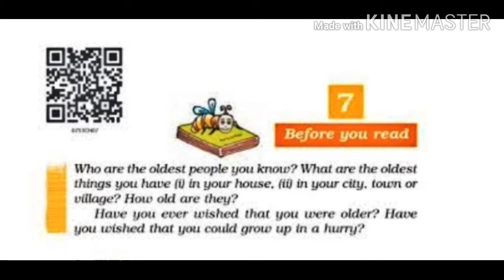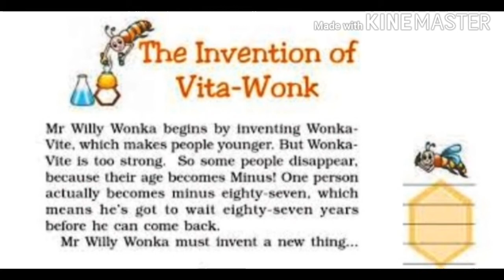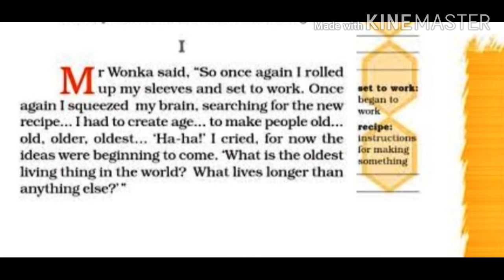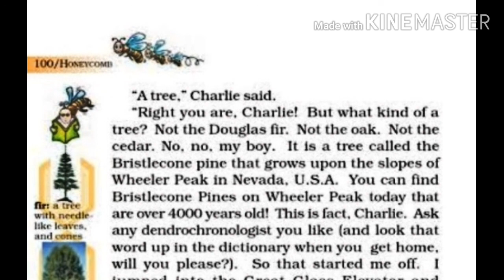Class - 7th , English 02-11-2020